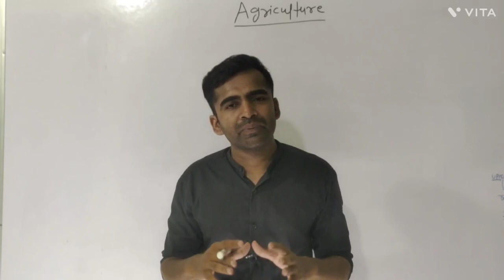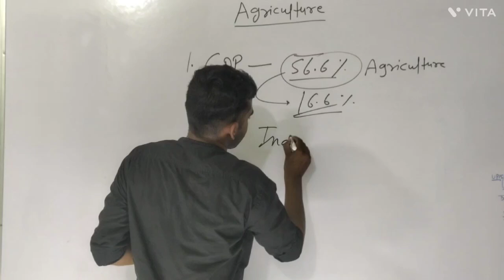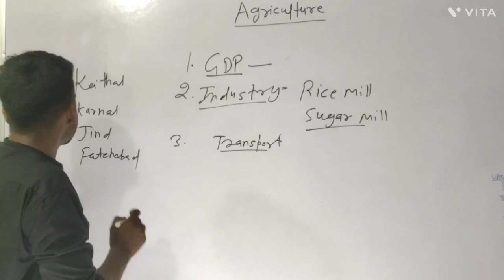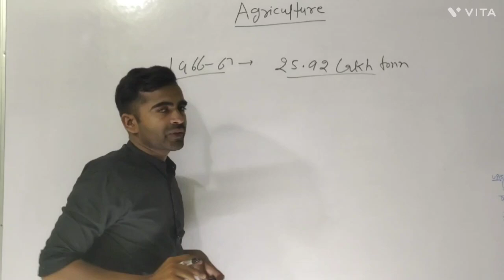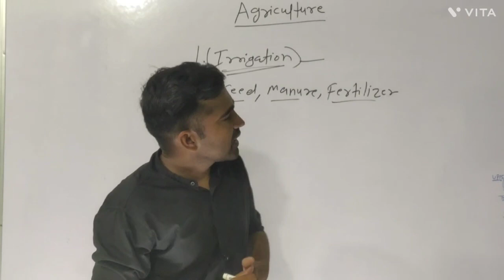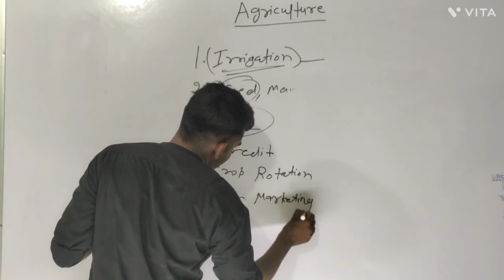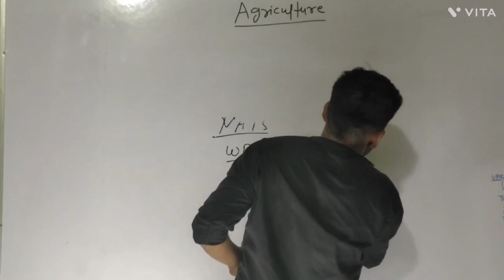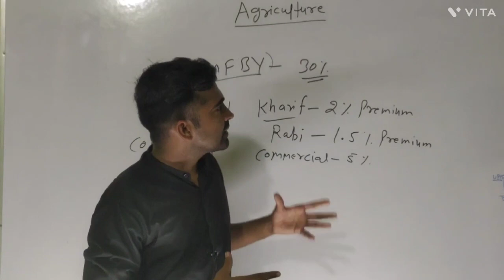HARYANA ECONOMY (AGRICULTURE IN HARYANA ) हरियाणा की कृषि। CET MAINS ECONOMY | STUDYGRAM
this video is purely based on new syallbus of haryana economy as per hssc. in this video I  cover agriculture in haryana. role of agriculture in GDP. best book of haryana economy is bcom semester second book of kuk University. thanks and all the best
to download pdf of book